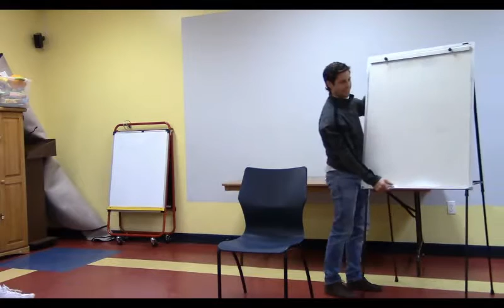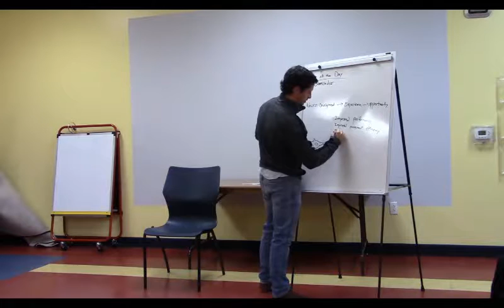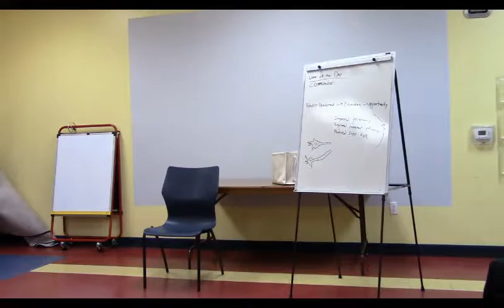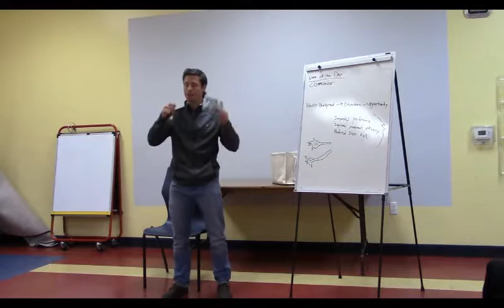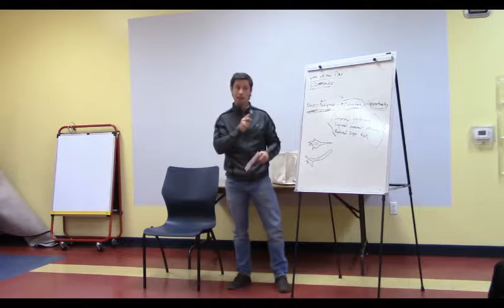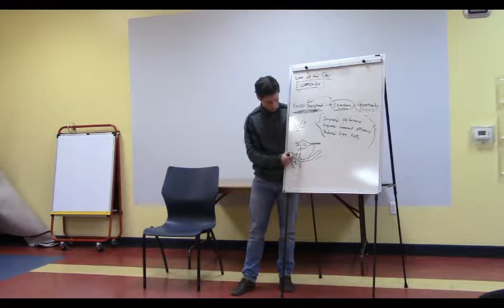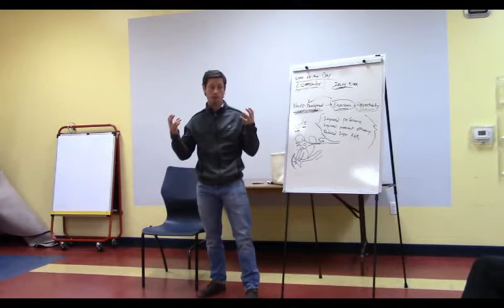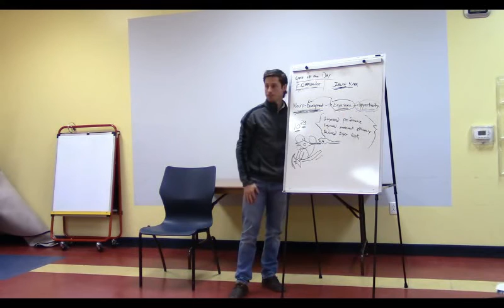Senior Wellness Series 2017. "Stretches and Safety"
Madison County Public Library's Senior Wellness Series is a fresh and engaging offering for the seniors in our community. Offering a new topic each month, the Senior Wellness Series will be presented at both library locations and also off-site at various senior centers all over Madison County. Join us all throughout 2017 as we explore various topics of interest, get our bodies moving, learn about health topics, and enjoy good community time together as well! It's the first Thursday of every month at our Berea location at 10 a.m., and the third Thursday of every month at our Richmond location at 10 a.m. For off-site engagements, check our online calendar each month! We'll see you at the Senior Wellness Series!
February's topic is "Stretches and Safety."
This month's Senior Wellness Series teaches us some helpful stretches and focuses on fall prevention and safety! Join a certified yoga instructor who's prepared a specified and gentle yoga routine, geared towards supporting muscle systems that are engaged while standing, walking, and getting around! Afterwards, join chiropractor Dr. Rhett Kenny as he leads us in the steps of fall prevention and focuses on safety topics relevant to our seniors!